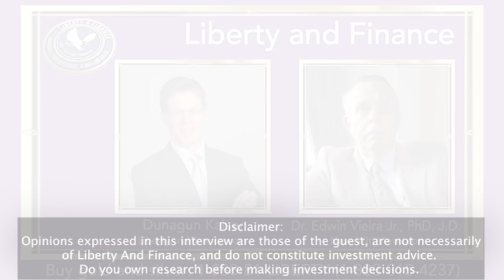Is The Republic Lost? | Edwin Vieira Jr., PhD, J.D.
Will we ever see freedom again? Is our Republic lost? Edwin Vieira Jr., PhD, J.D. says we must work to restore our republic, because we can't start over. Watch this special YouTube-friendly viewer-questions portion of our full-length interview with Dr. Vieira!

0:00 Intro
1:05 Executive orders
6:27 Income tax
11:53 Republic lost?
14:56 Restoring the republic